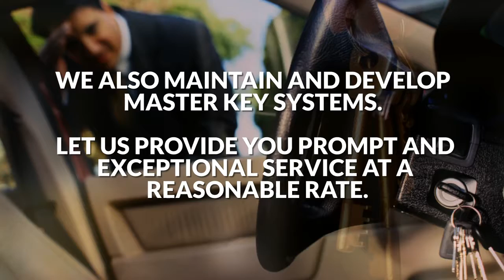Sentry Locksmith LLC Cape May Court House, NJ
At Sentry Locksmith LLC we understand that finding the right Locksmith professional is not always easy. The smallest of Locksmith problems can become a big inconvenience but we are dedicated to solving these issues for you. As a Bonded And Insured. NJ License LX000002 company you can trust and rely on us to do a good job the first time around and provide you with the needed support. We have been serving the Cape May County area for many years now and our customers are very important to us, so we make sure they are always satisfied. Your Success is Our Success!

. Sentry Locksmith LLC guarantees your satisfaction!
Communication prior to, during and after every project we do is important and a must to us at Sentry Locksmith LLC if we are to guarantee your satisfaction. Our staff is well trained and prepared to make sure you are well taken care of. Join the growing list of satisfied customers in and around the Cape May County area that have called us to take care of their Locksmith needs.